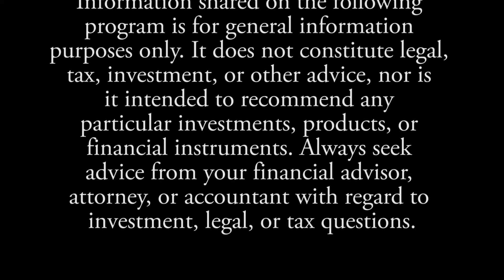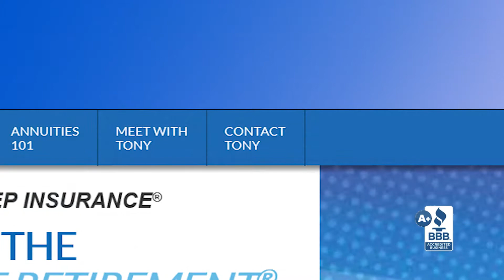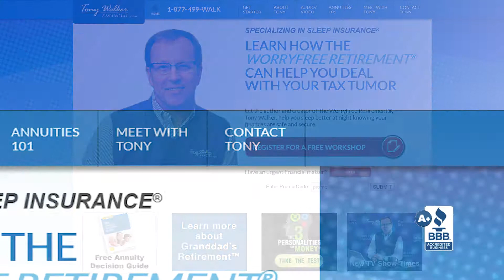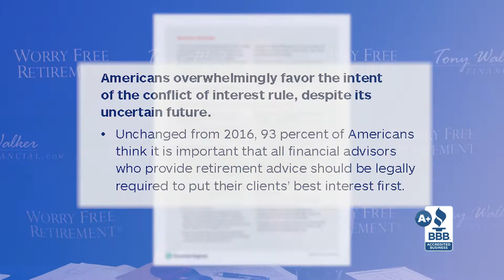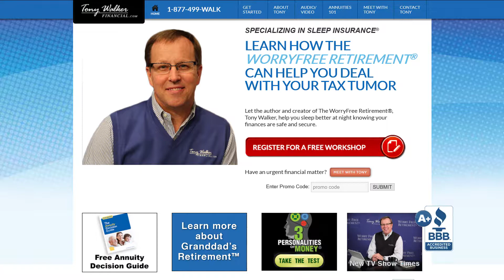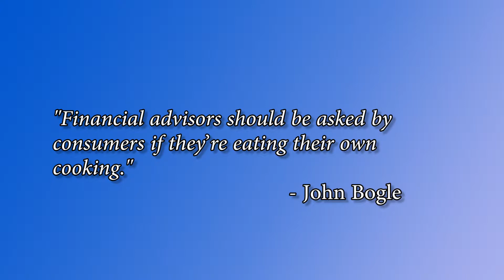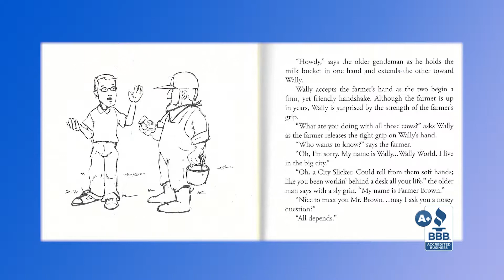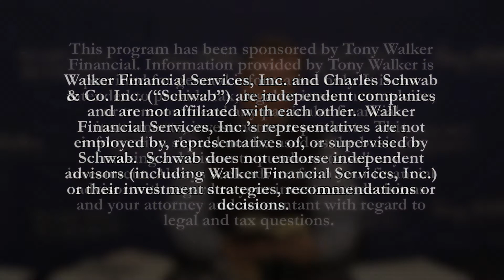The WorryFree Retirement® #170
The devil is in the details PART 1; what to know about insurance companies.